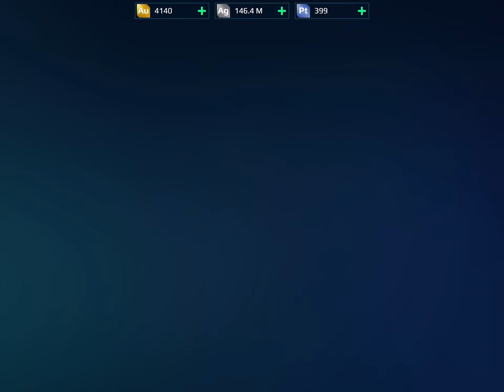Winning a leaderboard after a long time!!!!